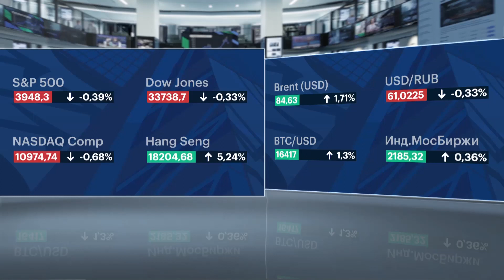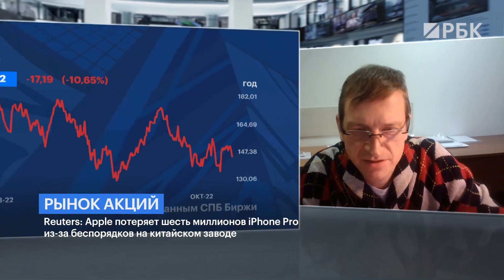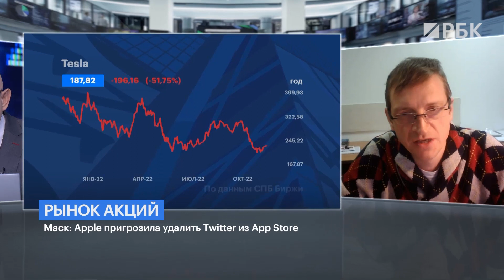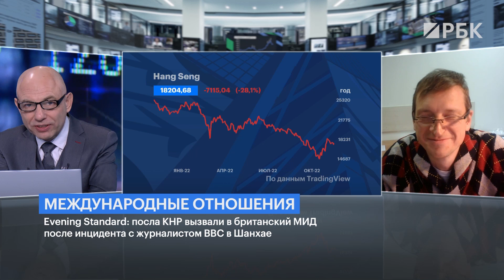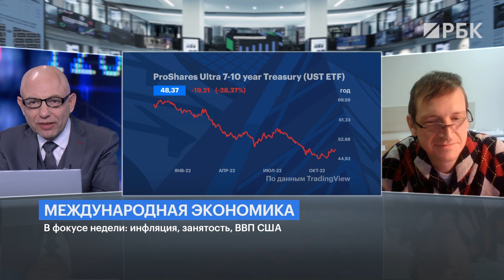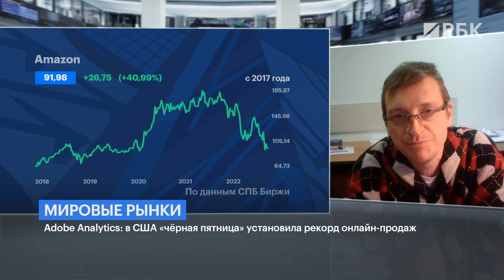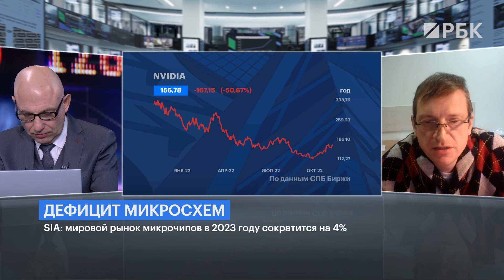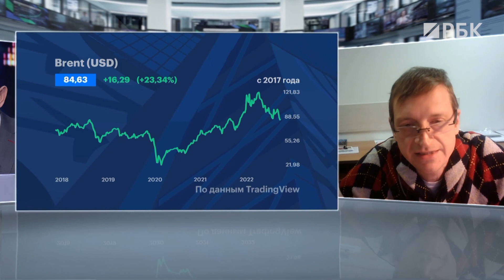Apple теряет айфоны и «воюет» с Маском, ФРС продолжит повышать ставку, кризис рынка микрочипов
Рыночные итоги дня:

Китай:
Apple потеряет почти 6 миллионов iPhone Pro из-за беспорядков на заводе Foxconn.
Акции компании уже недели торгуются ниже рынка - всё настолько плохо или же виноват... Илон Маск?

Goldman Sachs утверждает что экономика КНР ускорит рост в 2023 после отмены коронавирусных ограничений

США:
ФРС продолжит повышать ставку до 24г. Что из последних заявлений руководства ФРС повлияло на рынки всерьёз.
Как на всемирную экономику повлияет растущая инфляция в Штатах?
Что означает рекордный отток из облигаций федрезерва?

Технологии:
Мировой рынок микрочипов в 2023 году сократится на 4% по мнению SIA. Эксперты прогнозирую падение интереса инвесторов
к этому сектору на ближайшие 10 лет. Как поведут себя цены на акции?

Нефть
ОПЕК+ планирует сократить добычу, но есть шанс сохранения сообщает Reuters. Что ждёт цены на нефть?

В этих вопросах разбирались финансовый обозреватель РБК Даниил Бабич и Управляющий активами Международного фонда частных инвестиций Александр Душкин